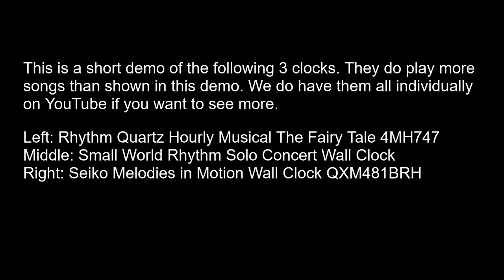Short Demo of 3 Musical Motion Clocks, Rhythm Solo, Melodies, Chime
This is a short demo of the following 3 clocks. They do play more
songs than shown in this demo. We do have them all individually
on YouTube if you want to see more.

Left: Rhythm Quartz Hourly Musical The Fairy Tale 4MH747
Middle: Small World Rhythm Solo Concert Wall Clock
Right: Seiko Melodies in Motion Wall Clock QXM481BRH